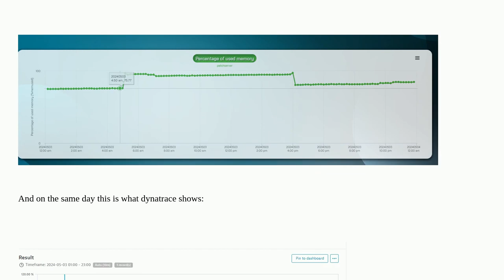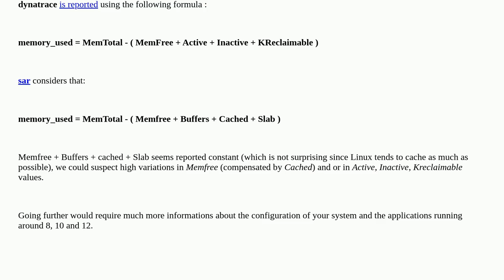Unix: Is there a reason why sar would show different monitoring statistics on memory than other m...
Is there a reason why sar would show different monitoring statistics on memory than other monitoring tools like dynatrace?

A special thanks goes out to the community

  monitoring rhel sar memory